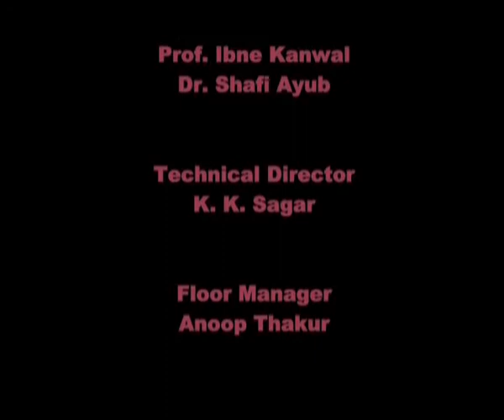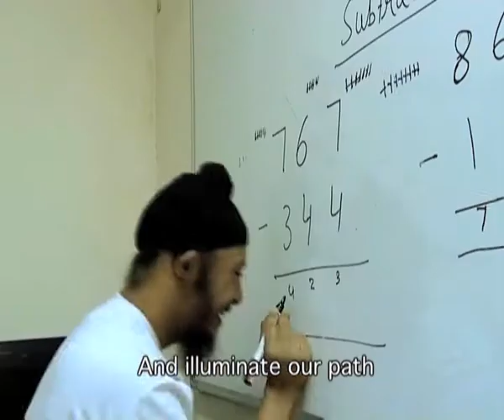Urdu Shayari Me Hubbul Watni (Sr. Sec)